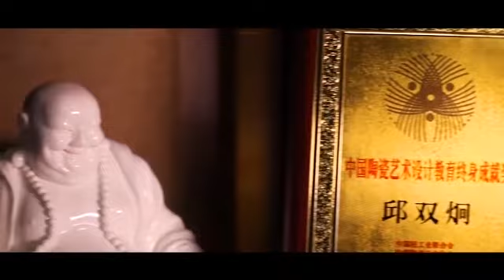邱双炯 德化瓷烧制技艺